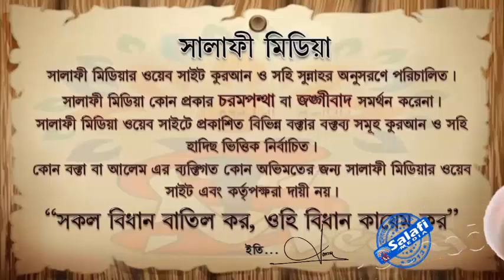জুমার খুতবা - ইমাম বুখারী জামেমসজিদ Professor. Abu Bakr Muhammad Zakaria